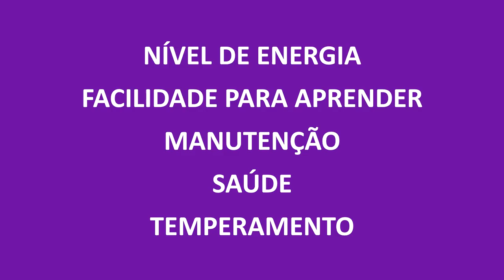COCKER SPANIEL x CAVALIER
Quais as diferenças entre o Cocker Spaniel e o Cavalier? Confira no nosso vídeo tudo sobre eles!

🐶 CURSOS OFICIAIS DO TUDO SOBRE CACHORROS:

● Aprenda a criar o seu cachorro da maneira perfeita ↴

👉🏻 Conheça todos os nossos cursos para tutores e profissionais ↴

➤ Assine nossa NEWSLETTER para receber nossos conteúdos e não perder nada ↴

➤ Veja TODOS os produtos que indicamos pro seu dog ↴

➤ Conheça nosso portal e use a busca para encontrar o assunto ↴